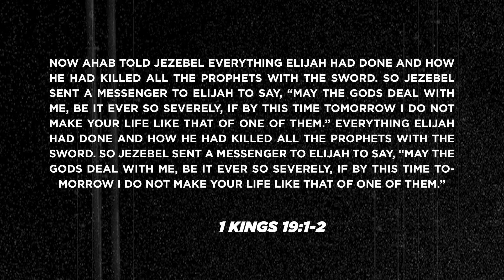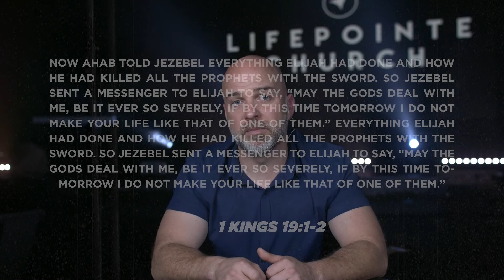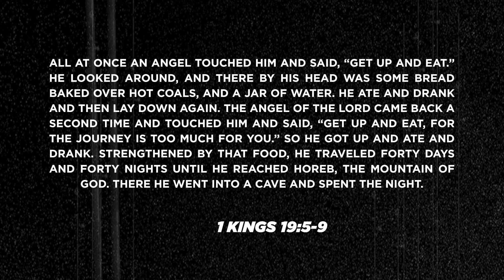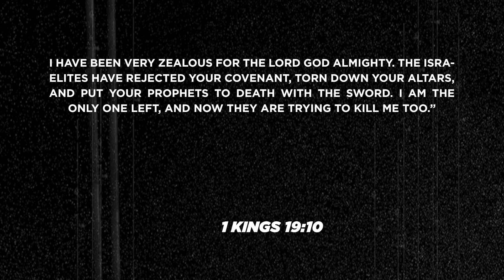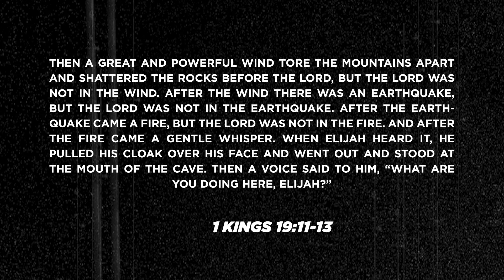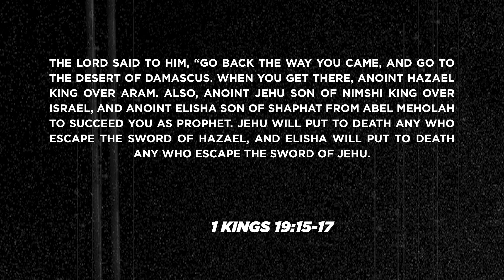Measured (2022 New Year Worship Experience) - Sermon Only